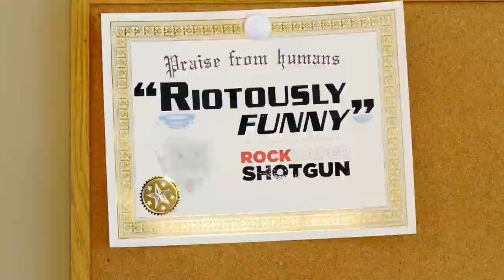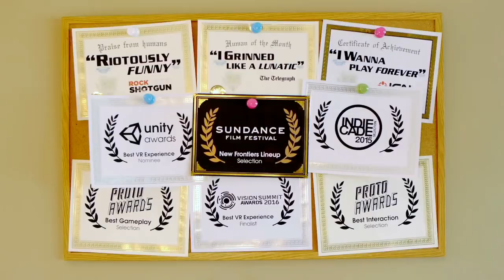Job Simulator - Oculus Quest [Confirmed]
Job Simulator: The 2050 Archives is a virtual reality simulation video game developed and published by Owlchemy Labs for Microsoft Windows, Oculus Store and PlayStation, in which players participate in comical approximations of real-world jobs.